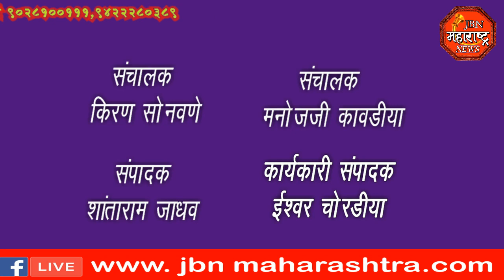jbn maharashtra news jalgaon